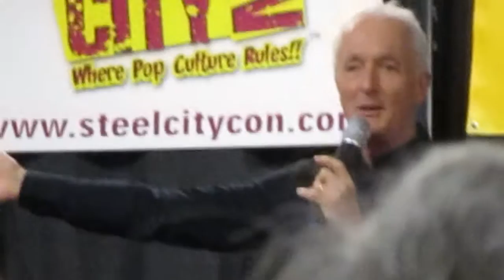Anthony Daniels(C3P0) - Steel City Con - Q&A 2 4/16/2016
Cool Star Wars stories.